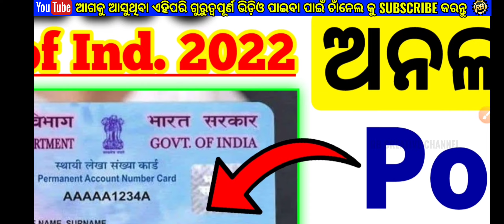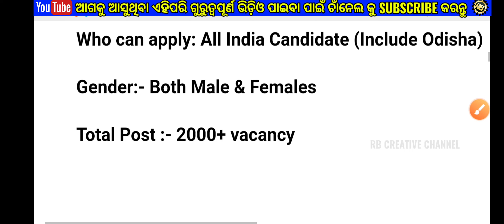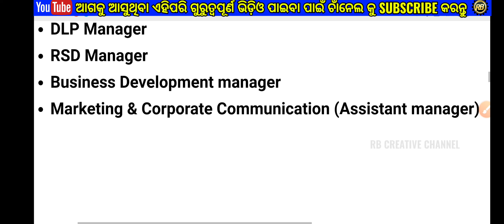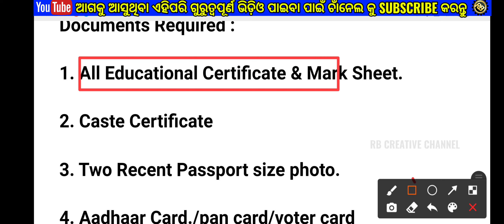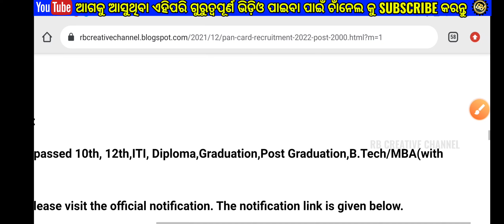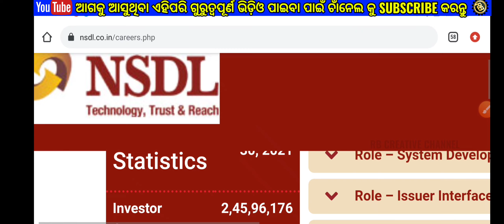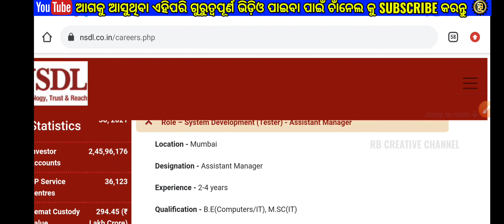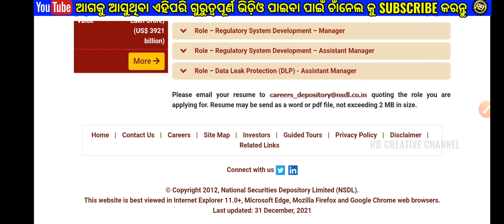Pan-Card office recruitment ! Total Post-2,000+ ! odisha govt jobs ! odisha job updates !odisha jobs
PAN-Card office recruitment ! Total Post-2,000+ ! odisha govt jobs ! odisha job updates ! odisha job

1.odisha vlw peo recruitment 2022
2.Odisha Postal Jobs 2022
3.Free job alert
4.Odisha job alert
5.job vacancy 2022 odisha
6.panchayat level jobs
7.Block level jobs
8.odisha post office requirement 2022
9.Primary Teacher Requirement 2022
10.Village level job
11.Aadhar card job requirement 2022
12.Latest Government jobs
13.Sarakari Naukari
14. UIDAI vacancy 2022
15.Odisha tahasil Office Requirement 2022
16.Odisha Collector Office Requirement 2022
17.odisha jobs 2022
18.central government jobs 2022
19.Gramin Daka Sevak Vacancy 2022
20.Odisha Anganwadi Requirement 2022

odisha tahasil office jobs,tahasil office jobs in odisha,